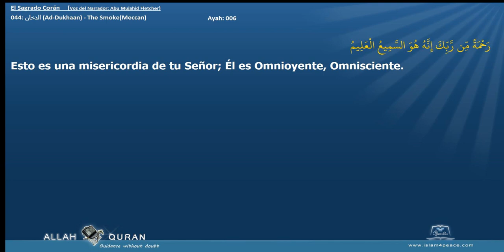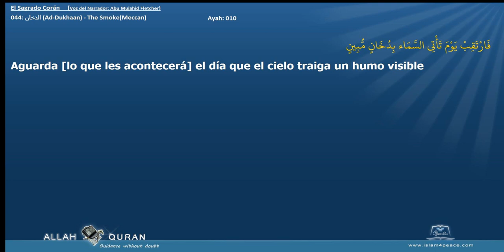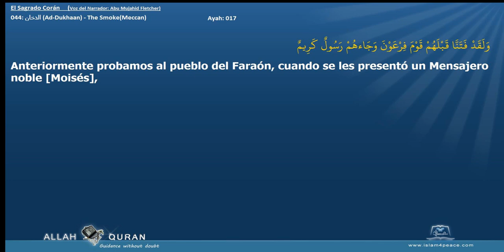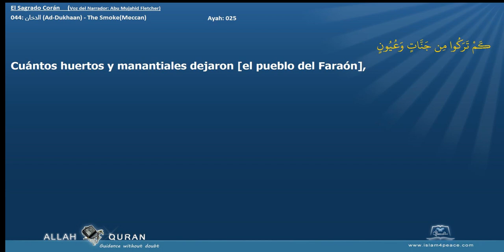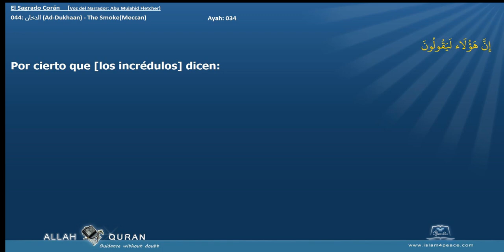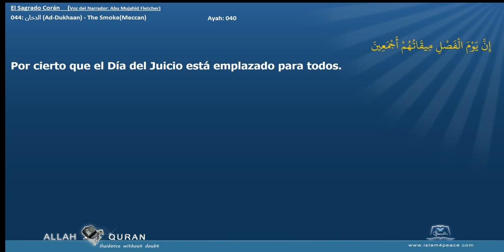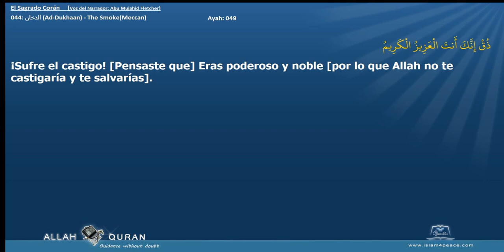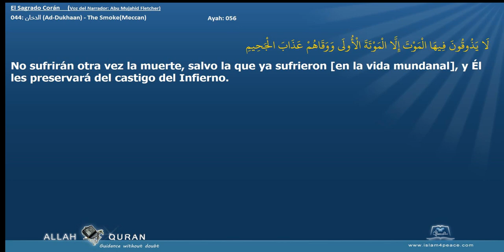El Sagrado Corán 044 الدخان Ad Dukhaan The SmokeMeccan